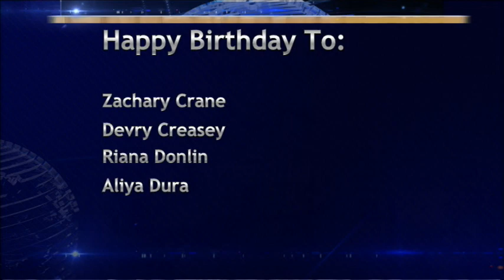BASH TV for Tuesday, 3/26/02024